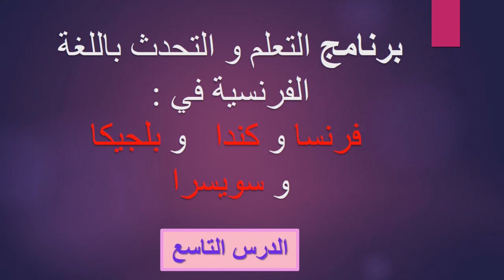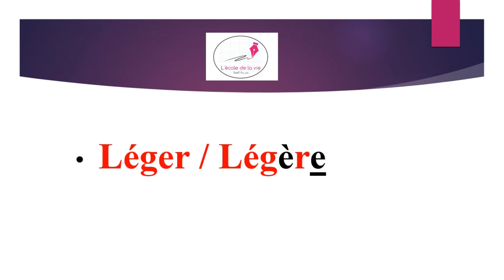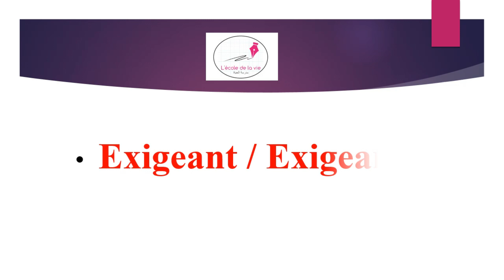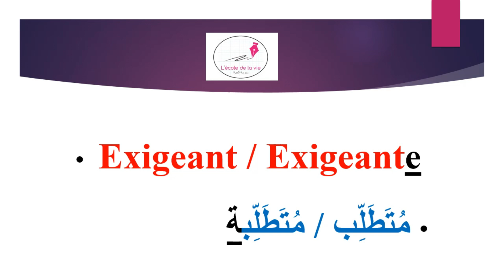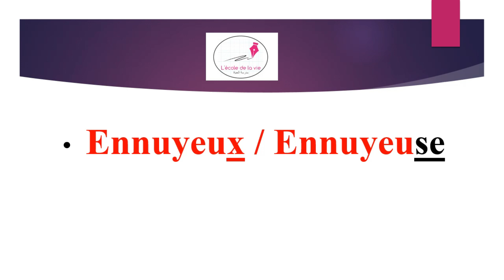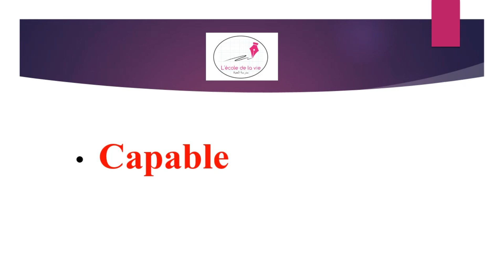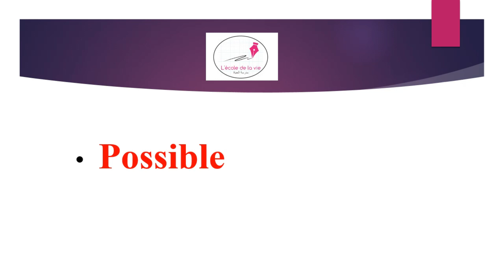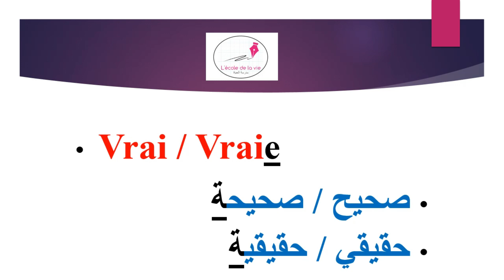تعلم اللغة الفرنسية بسهولة وبسرعة : الدرس 09 (برنامج فرنسا / كندا / بلجيكا / سويسرا)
La meilleure façon pour apprendre parler français facilement et rapidement pour les débutants

أفضل طريقة لتعلم التكلم باللغة الفرنسية بسهولة وسرعة للمبتدئين

L_école_de_la_vie * مدرسة_الحياة#

لتعلم العديد من المصطلحات باللغة الفرنسية و العربية بصوت و صورة و نطق واضح مع التكرار اضغط على الرابط أسفله :